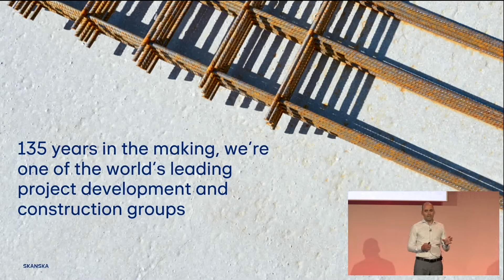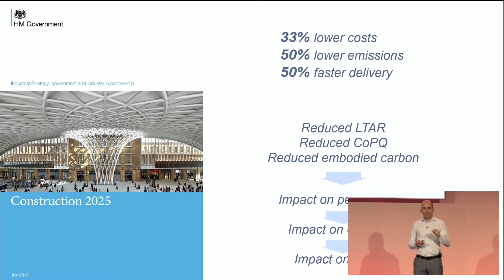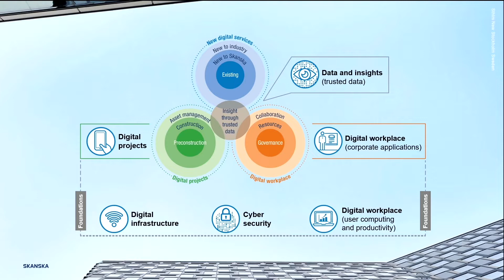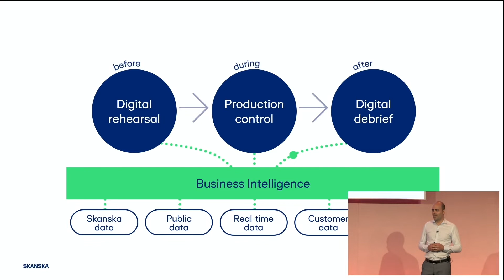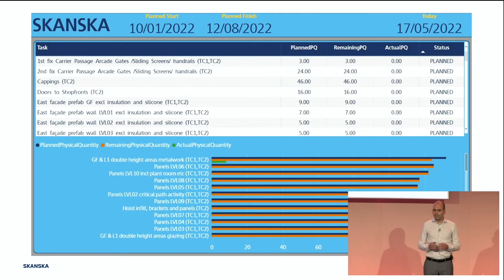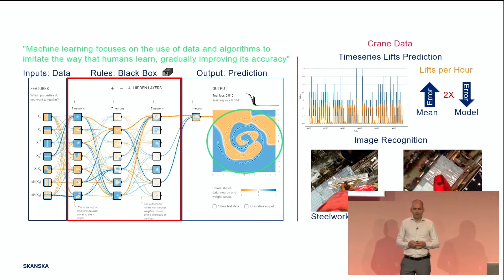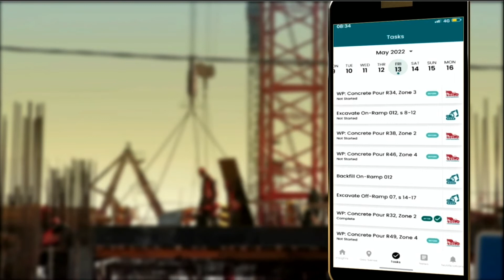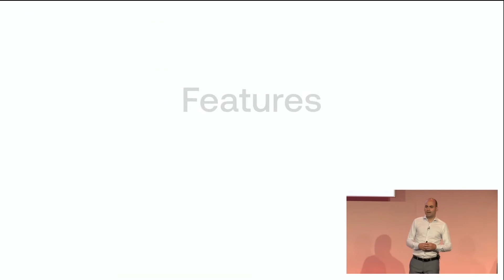Felipe Manzatucci- Skanska- Real time decision making in construction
Tasked with improving productivity through the adoption of new technology, Manzatucci oversees the digitalisation journey of Skanska UK. In leading the Innovation Strategy, he engages with forward thinking developers. In this presentation he explores how technology, including artificial intelligence (AI), can improve real-time decision making in construction projects.